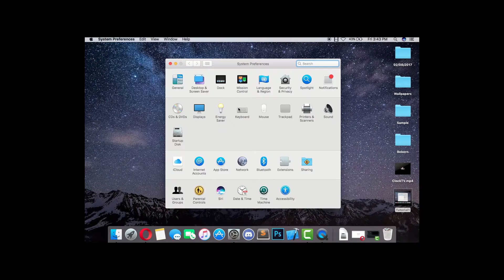How to turn off text correction on MacBook Pro